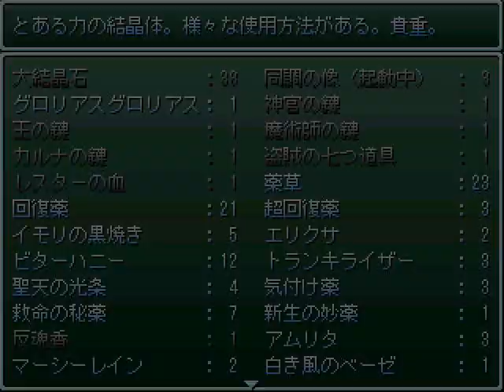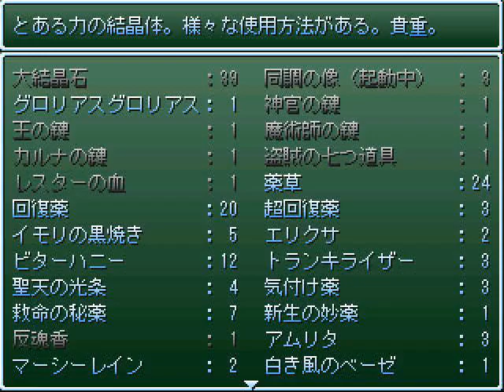旧イストワール(気紛れ字幕) #12 千年樹海(後)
I am.
He said.
-This is your story "Histoire".
 Welcome and thanks for your return.
フリゲRPGの名作イストワール。
その大規模改装前で既に,一ゲームとして完成されていた。